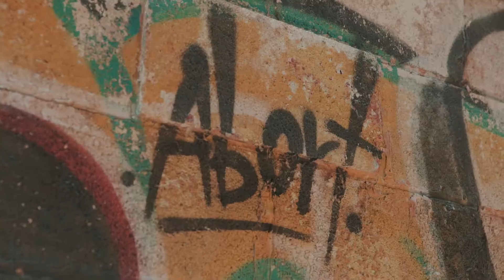Jacobi Ryan - Built Different (52in365)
Blueprinted with a real spirit

Shot x ImagelineStudios
Prod. x DG Beats

U fucking w a nigga built different dog
Look
Blueprinted w a real spirit hey
Ok
Ok, ok, ok, ok, ok, ok
Next level ain’t a stilt near it nah
, nah
They asking since we overcame it..do we still fear it. nah
[We overcame it they/them nigga still fear it ]
Lost what I thought I would need
All of these odds against me
Still at the top of league
S/O to god he been talking to me

Water to wine when I bleed
Optimus prime when I lead
Book of Eli inspired a g

Frankenstein riding the beat
Made it from outta the street
Came in this game w nobody but me
The price was pain it wasn’t for free

This type of stuff is elite
It Cost u a lot it Doesn’t come cheap
All that u got, is mud & a dream
Ya walk & mind, & what’s in between
in the inside, of my hood u see...
Blueprinted w a real spirit
Next level ain’t a stilt near it
I ain’t like these niggas I’m built different
When the real pull up them niggas feel different

Engine trippin but the wheels spinning
This been in em since a lil nigga
Since we was listening to Still Tippin
Since the president was still bill Clinton
My architecture
Was apply the pressure
& disregard the shit u thought was better
The shit I over came y’all could never
I could fly a plane in foggy weather
I was built to kill Goliath by
Taking care of my sheep in private I
Guess we all get caught up by a private eye
All that matter in the fight is why